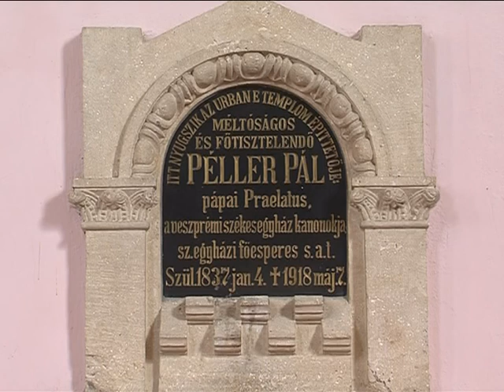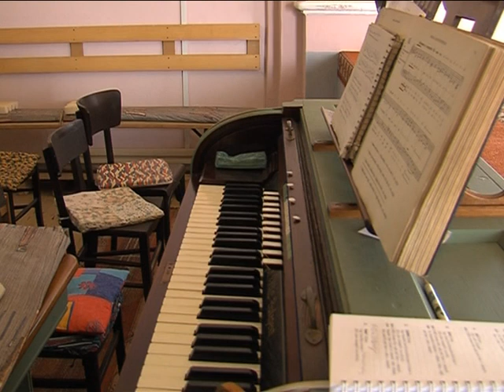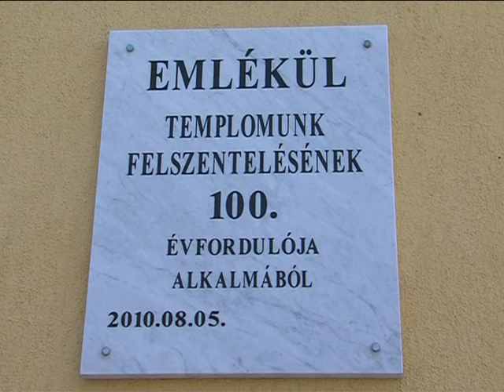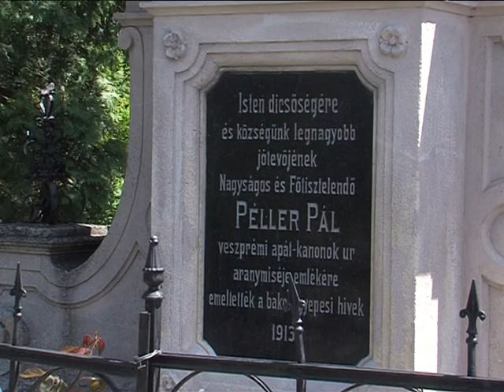Építészeti örökségünk Bakonygyepesi Nagyboldogasszony templom Magazin 2015.05.22.